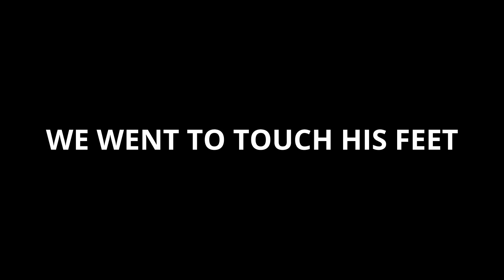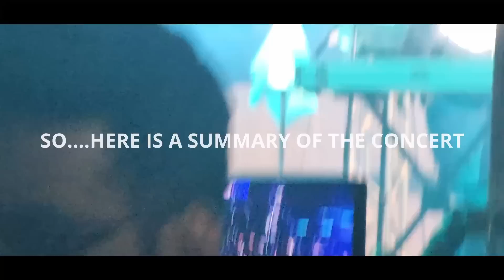Meeting Sonu Nigam ! The story behind it....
Helmet is very happy to click a photo with Sonu Ji !

Condenser Mics i would recommend :

( WONT RECOMMEND MINE BECAUSE YOU WILL GET MUCH BETTER ONES AT THE SAME BUDGET *Listed below* BUT IF YOU STILL WANNA BUY IT FOR ITS CUTENESS ITS CALLED " SAMSON GO USB MIC" )